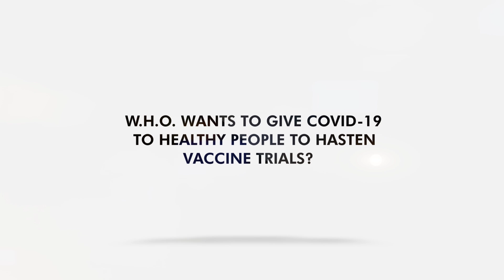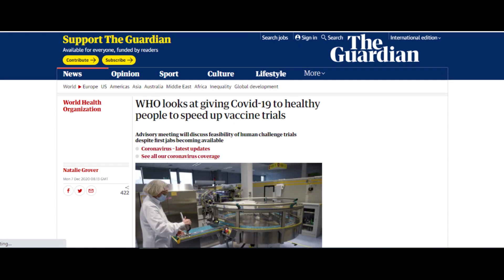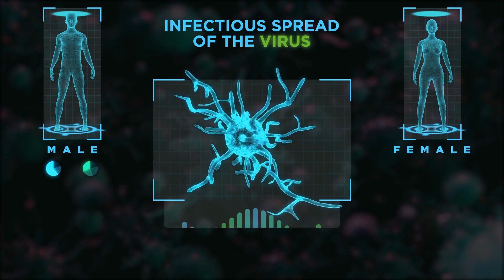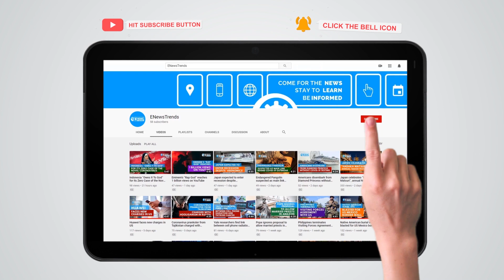W.H.O. Wants to Give COVID-19 to Healthy People to Hasten Vaccine Trials?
Challenge trials for COVID-19 vaccines now an international affair.